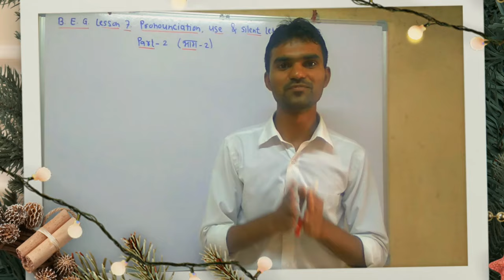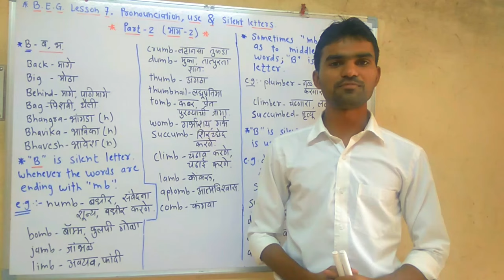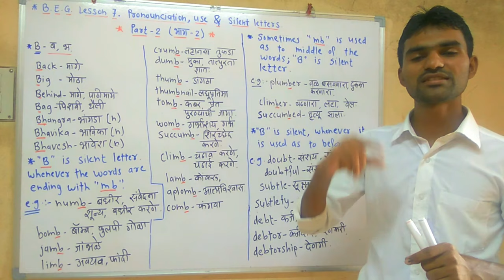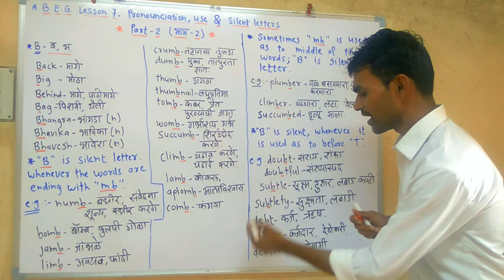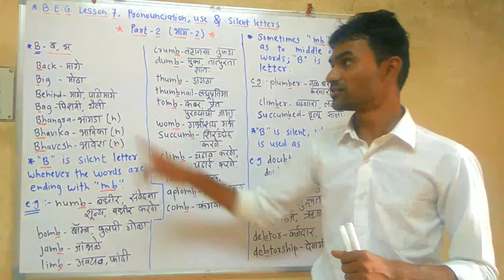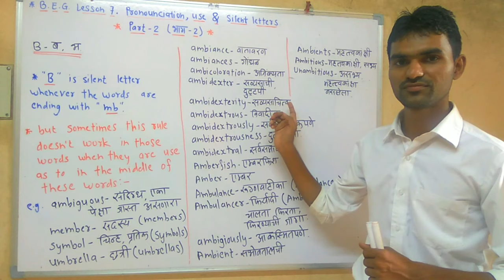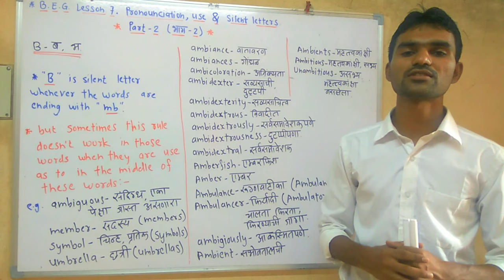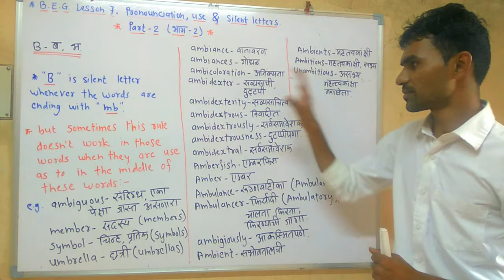Basic English Grammar Lesson 7. B - Pronounciation, Use & Silent Letters by Pavankumar Gavit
Keep practicing it...
Good luck and Take care all of you...